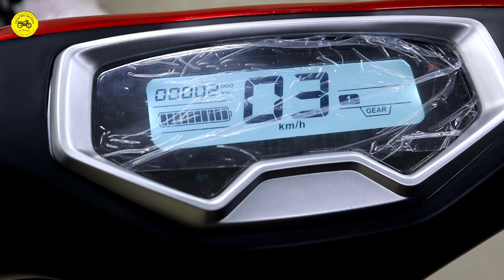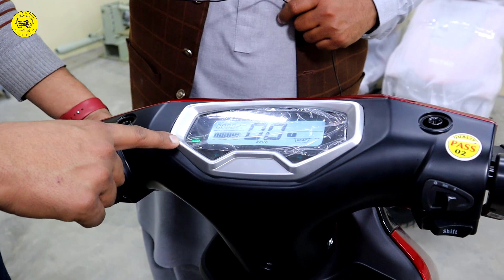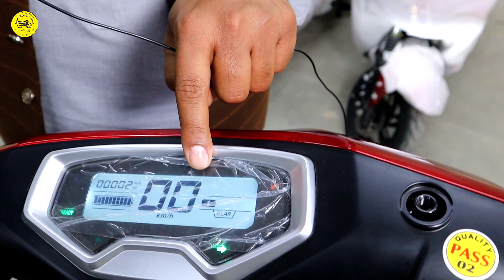Metro T9 Electric Vehicle Complete Review